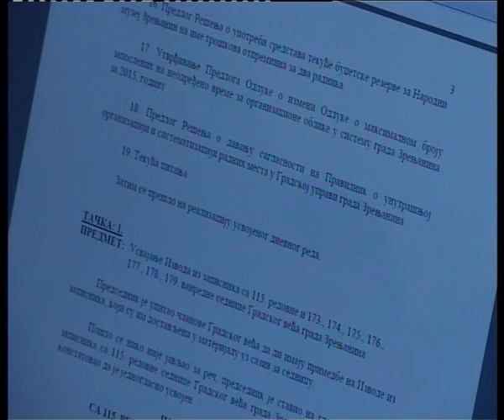Sednica gradskog veća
Na 117.sednici Gradskog veća kojom je predsedavao gradonačelnik Čedomir Janjić, pored ostalih odluka usvojen je  plan rada Apoteke Zrenjanin I predlog Pravilnika o izboru, angažovannju I finsiranju ličnog pratioca dece I učenika kojima je potrebna dodatna podrška.